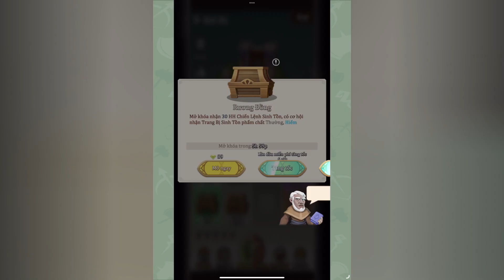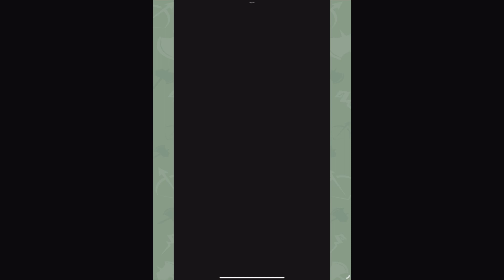Path Of Immortals - Gameplay Walkthrough Part 1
*** Tất cả hình ảnh và âm thanh đều thuộc sở hữu bản quyền của các tác giả và nhà sản xuất phim.  Hero Plus không sở hữu bất kì hình ảnh nào. Các tài liệu được sử dụng dưới dạng "Fair-used". Nếu các bạn muốn xem trực tuyến, hãy mua tài khoản trên các trang phim chính thống. Bọn mình không khuyến khích xem lậu!

✅ Cám ơn các bạn đã đón xem video của chúng tôi!